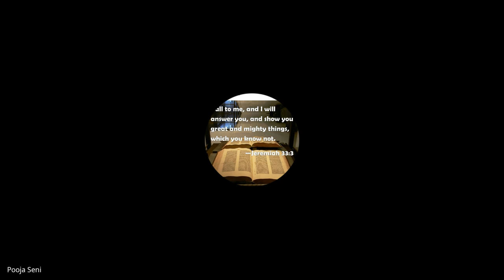Minister’s Foundations | Lecture 19 : BC101-MF-20241024